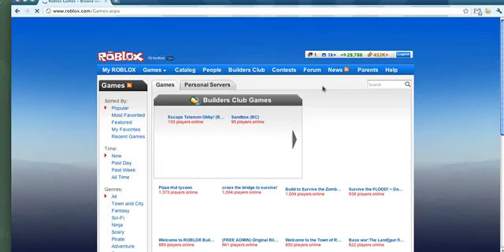Tictacs123 is a coward [TSB raid on CA]